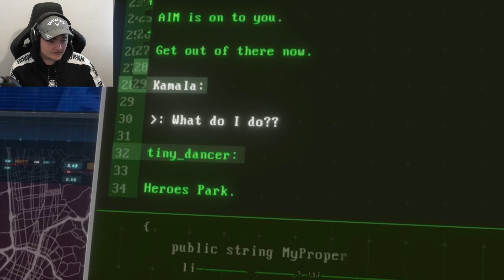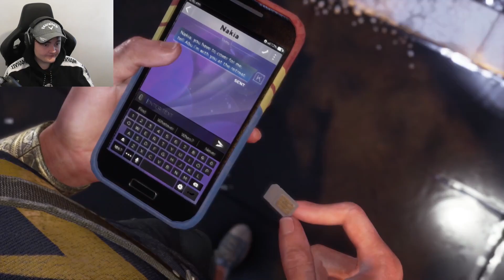FINDING THE HULK! | Marvel's Avengers (Part 2)